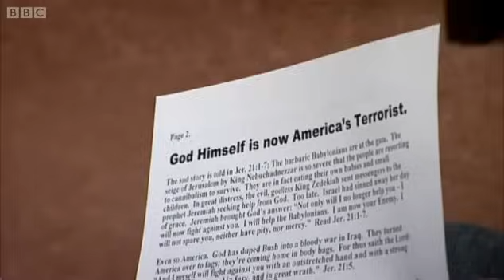Pastor Phelps reluctantly talks to Louis Theroux - BBC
Discover key moments from history and stories about fascinating people on the Official BBC Documentary channel
Contains language and opinions which some may find offensive Louis Theroux talks to the head of the Phelps family, pastor of the church. Clip taken from BBC documentary Louis Theroux: The Most Hated Family in America.